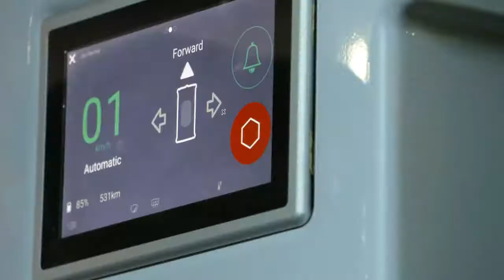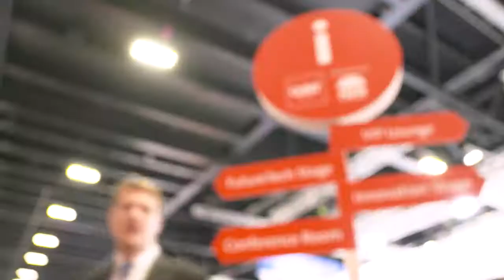Highlights from the NSW Government @ CeBIT Australia 2018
The NSW Government were proud supporters of CeBIT Australia 2018 and the Department of Finance, Services and Innovation was there to talk about the digital transformation journey and provide information on ICT procurement, digital government, cyber security and government data centres in NSW.